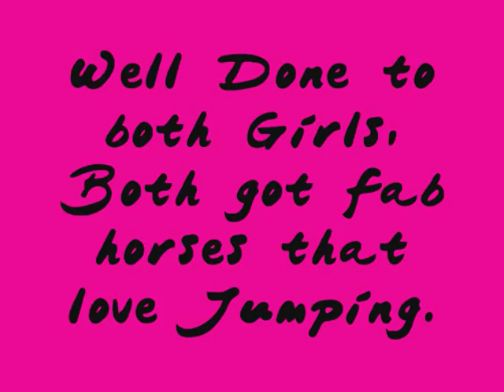Laura & Millie, Showjumping.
Not sure what there placing were but both done FAB :D

Laura - Indie Rose
Millie - Free Swallow

**CLIPS ARE ALL MINE**

Hope you like it girlies! xx